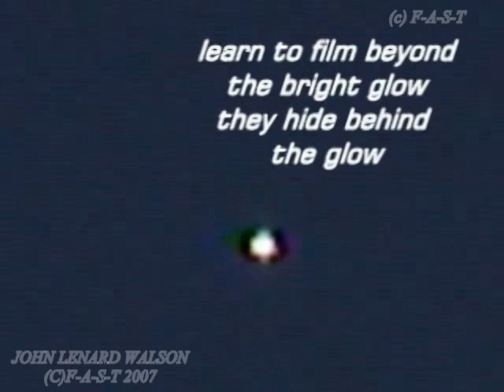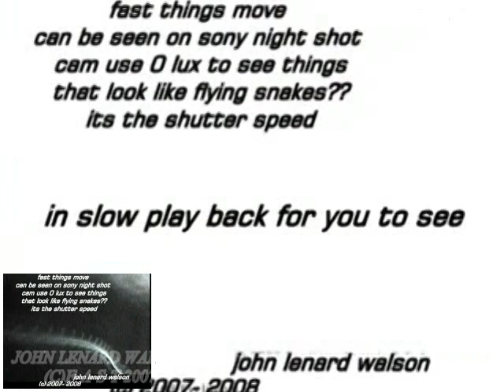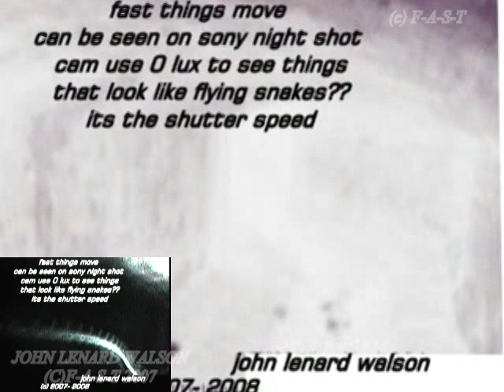Space Objects - Colour Analysis of recently uploaded films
Colour adjustments gamma, contrast, brightness and invert. Filmed by John Lenard Walson.